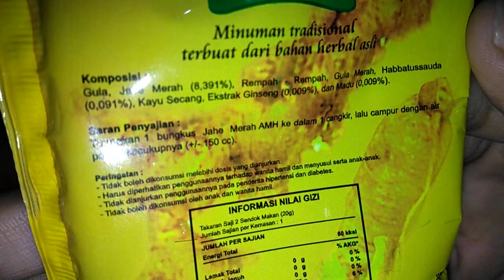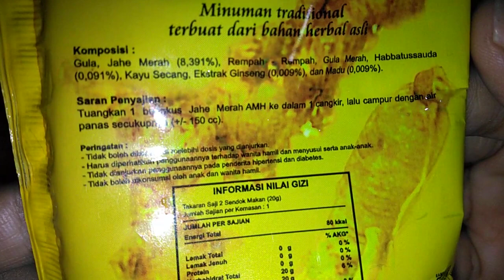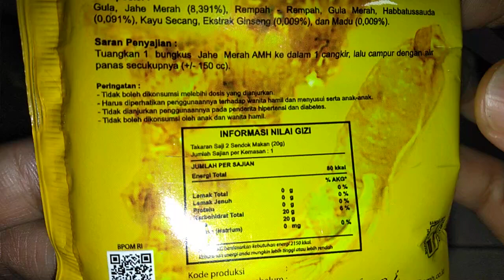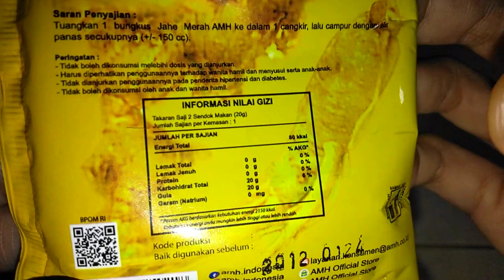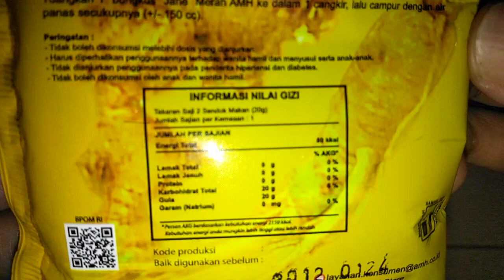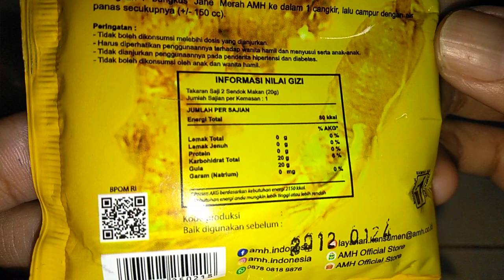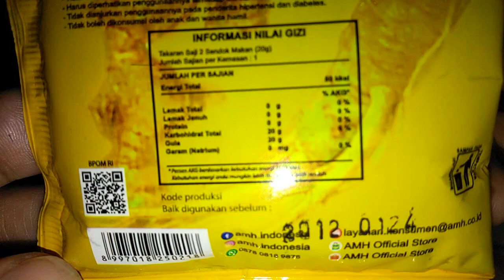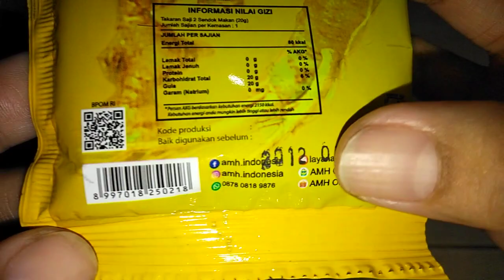AMH GINSENG DAN MADU